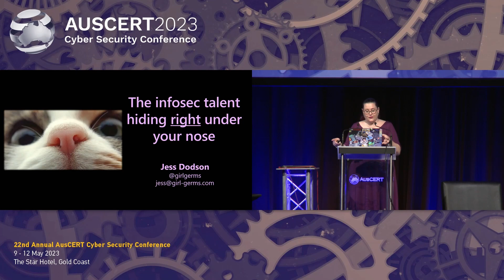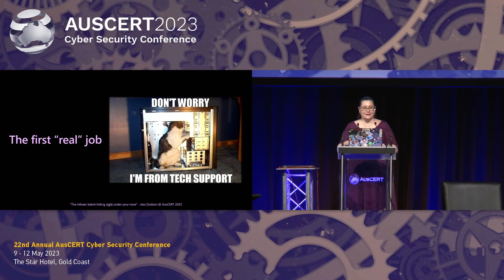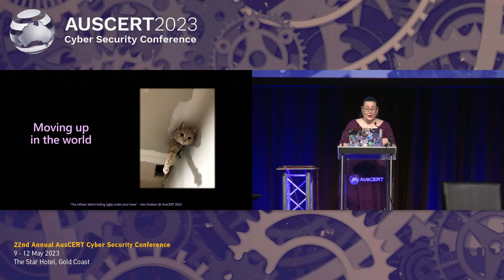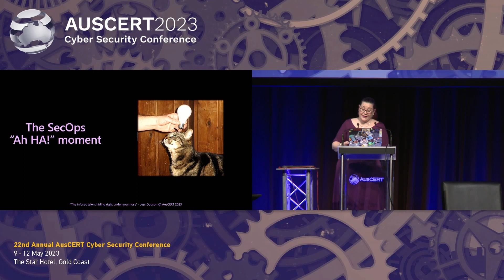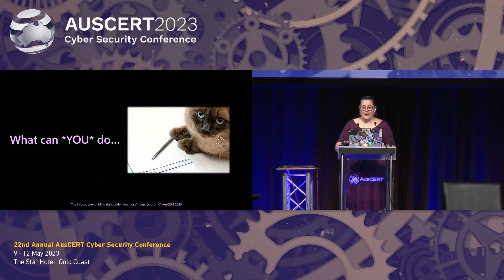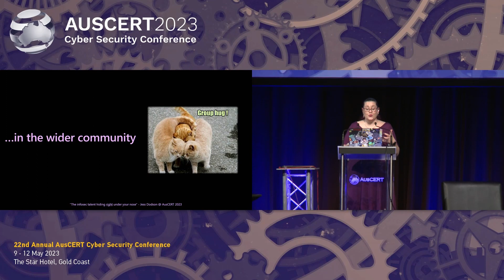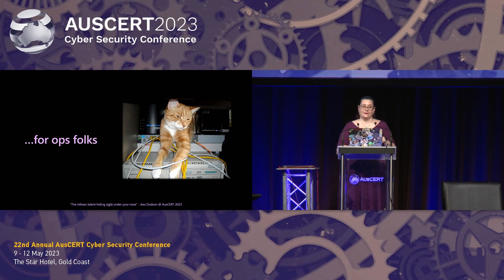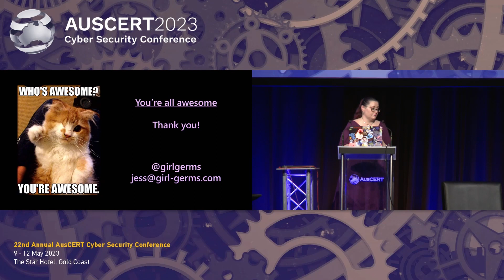AusCERT2023 - Infosec Talent - Jess Dodson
Join Jess Dodson as she discusses her winding career through IT operations as s ‘recovering sysadmin’ to where she is now as a Cloud Security Solution Architect – and why utilising prior skills in operations can greatly enhance your security operations.

Walking through every step of the way, from her helpdesk days through to her current role, this talk will give some insight into how to utilise the talent you may already have in your organisations operations areas to help secure your environments – and maybe even bring harmony to your ‘SecOps’ silos!